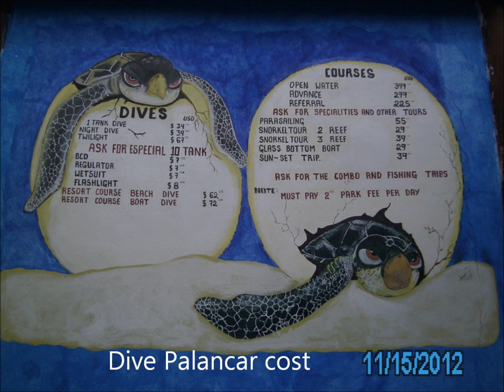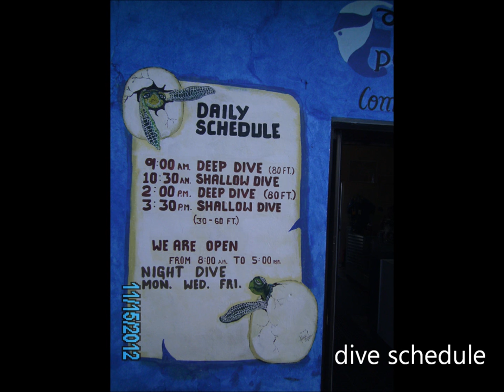all pictures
Here is all our pictures in a slide show presentation from our Cozumel trip in Nov 2012.